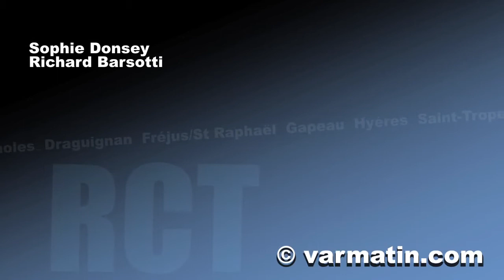ERCC | RCT-WASPS : Réaction Giteau